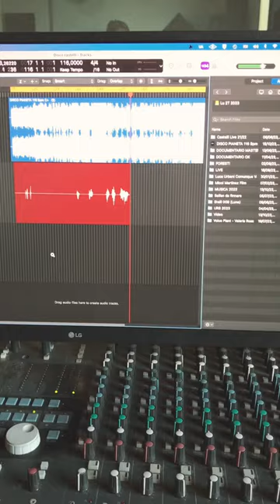andy bluvertigo studio produzione saxophone musicaelectronica limonov castelli synthwave